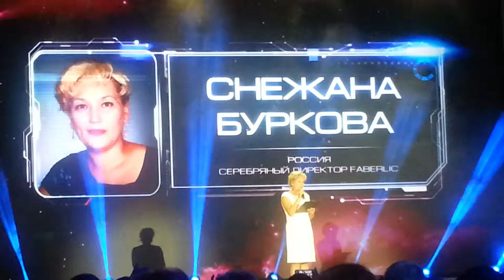Фаберлик Ассамблея - 2015 Снежана Буркова (Быстрый Старт)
Если Вы хотите Посмотреть больше Видео с Международной Ассамблеи Фаберлик 2015 (в Сочи), то переходите на мой Блог:

И узнайте все о:

 Новинках продукции;
- Новых направлениях;
- Стратегиях Развития Компании на 2016 год;
- Новых Выгодах и Поощрениях.

А в данном видео Вы услышите, что говорила Снежана на Международная Ассамблея Фаберлик 2015 - Сочи.